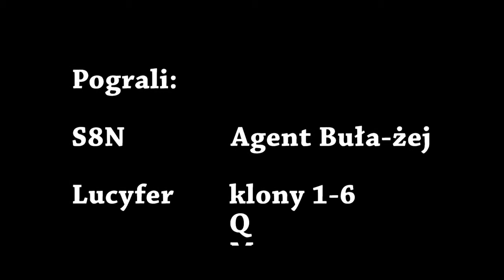Agent Błażej - Początek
Tym razem trochę inna formuła.
5 odcinek twórczości satyrycznej grupy Po Co Mi Koszula W Trójkąty.